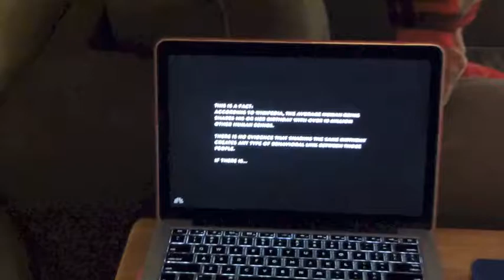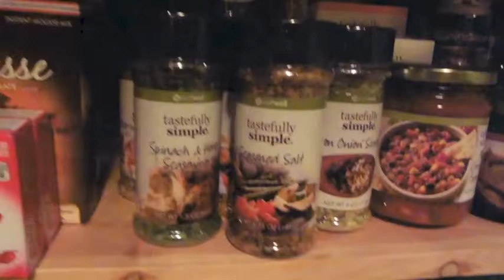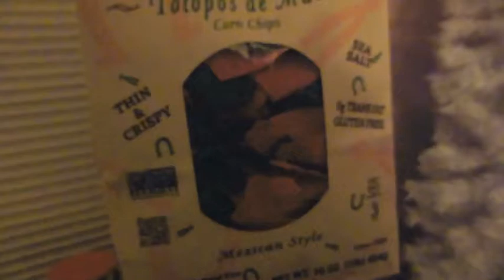Vlogmas Day 20 - day 2098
only 4 more sleeps until the big guy comes.  Hope everyone's stress level is low and you're enjoying the season..yes I also need to take my own advice.
xoxo

1000's of store that work with ebates and earn money back when you shop for every day things :) check out my link and sign up.

Sue, Pete & Ash
 7 Rye Ridge Plaza #139